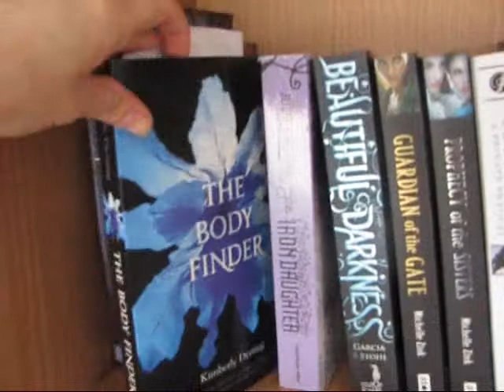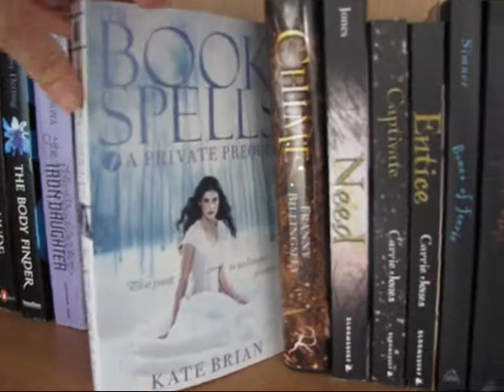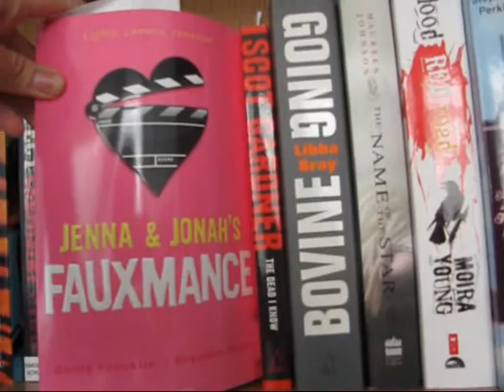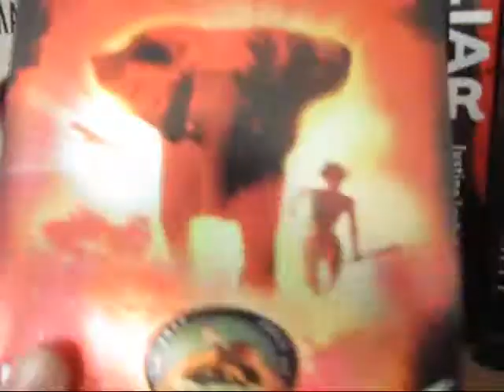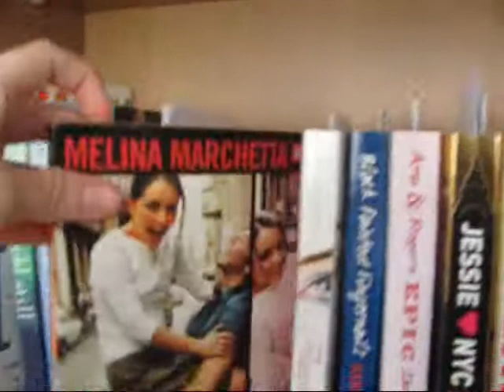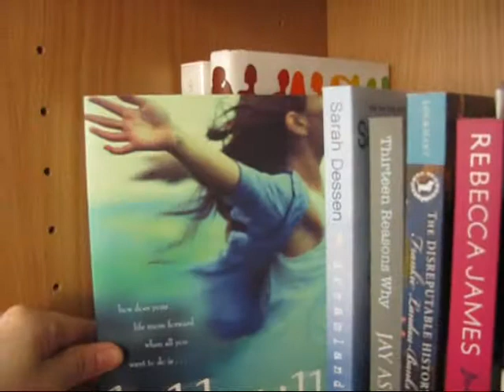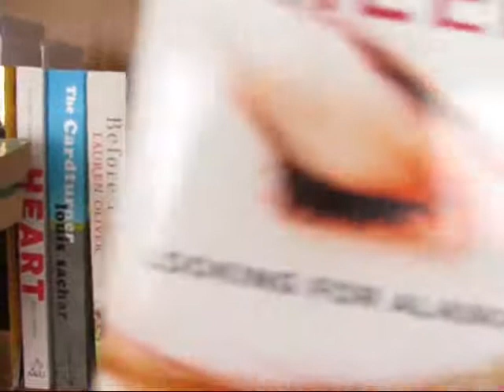Renee's bookshelf tour - YA titles (part 2)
More books - so many still to be read! So many titles missing/on loan!